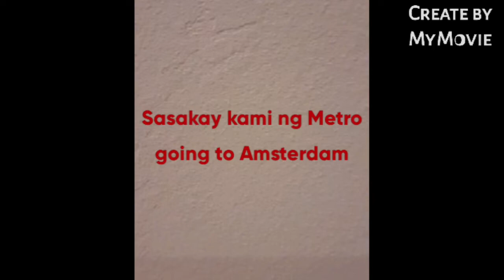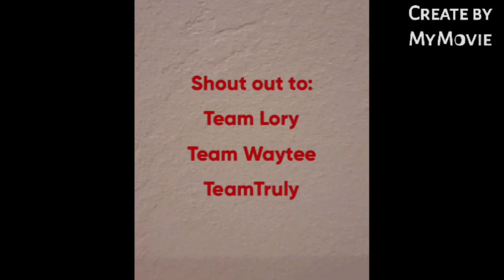HOW TO TRAVEL USING METRO IN NETHERLANDS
Traveling with my family using metro train going to Amsterdam very challenging because of so many people around using this kind of transportation I am inviting you to watch this video to have an idea on how to travel using metro train in  Netherlands.